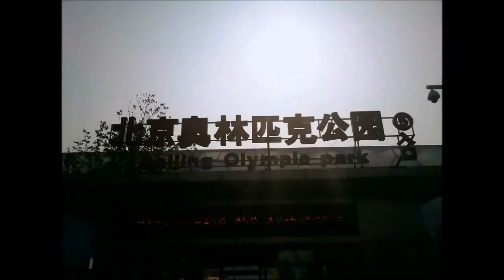【北京五天遊 A trip to Beijing】第二天 Day 2